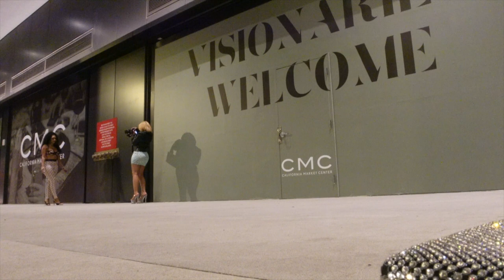WEEKLY VLOG! MISSED MY FLIGHT + TOXIC FRIENDS + NEW CLOSET+ PARTYING & MORE | GLAMAZONTAY VLOGS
▷MY WEBSITES

TIKTOK ‣ @Glamazontay